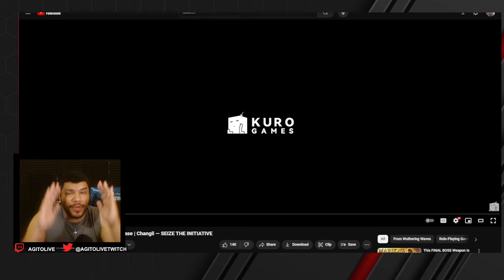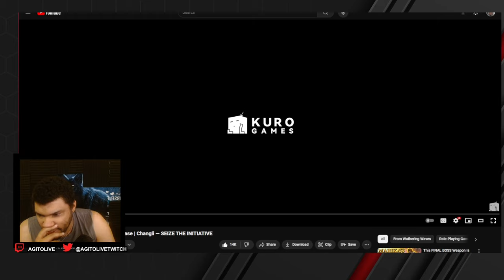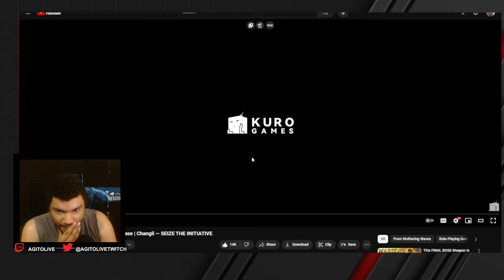My CHANGLI Hype is SOARING! | Wuthering Waves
Changli Trailer Reaction